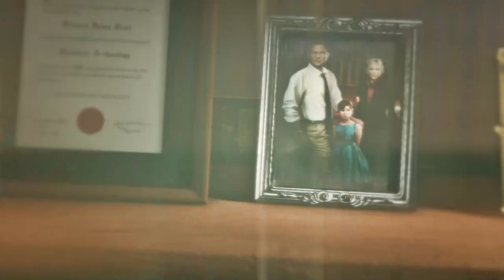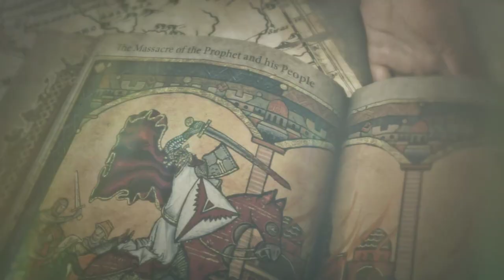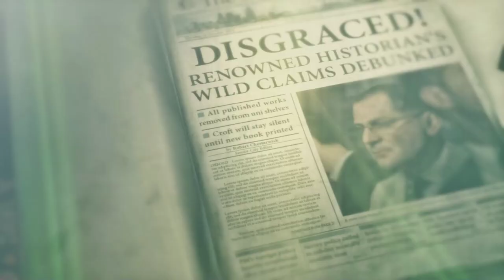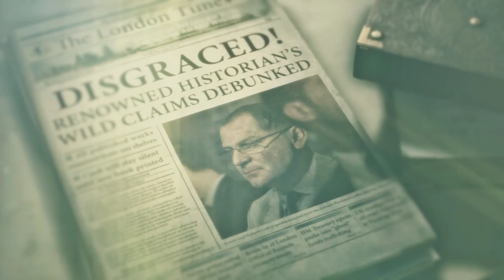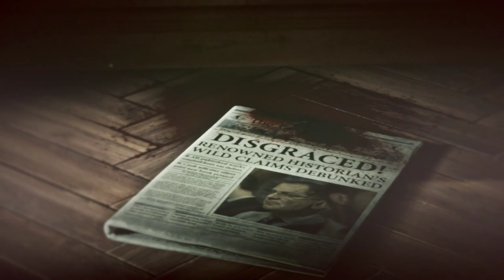Rise Of The Tomb Raider. Epic Playthrough stream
Played by Mindset Gaming